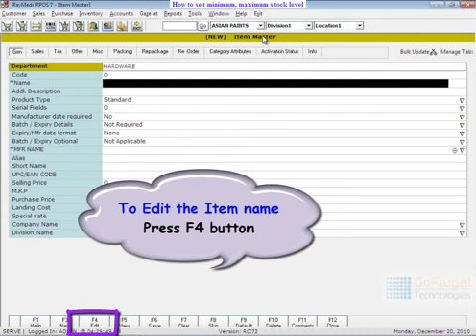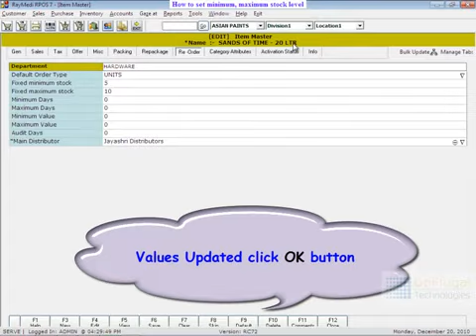How to set minimum, maximum stock level